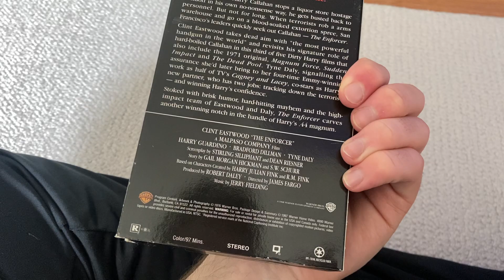A VHS I Got from eBay Today